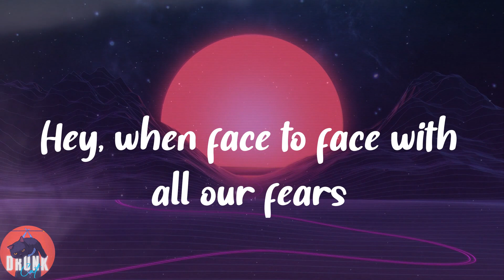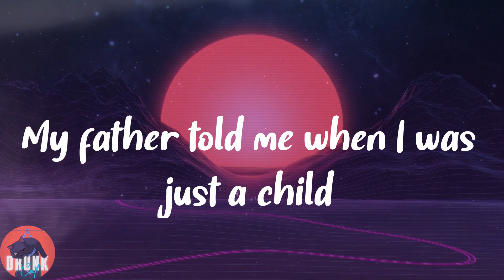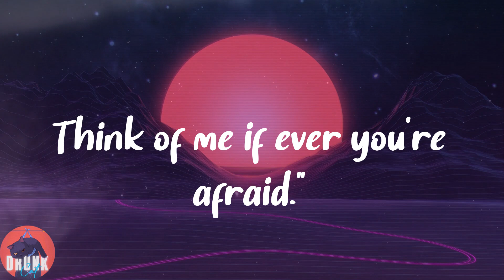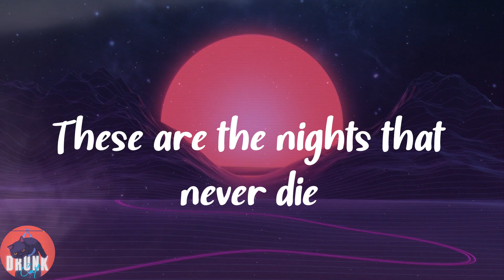Avicii - The Nights (Lyrics)